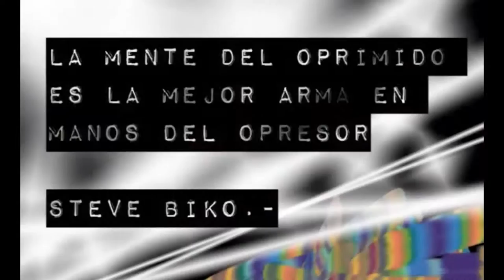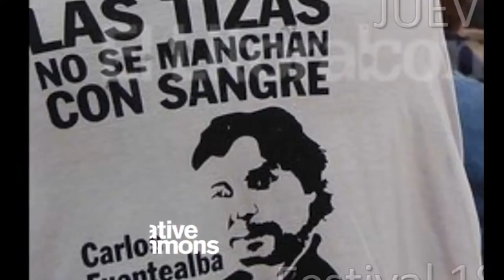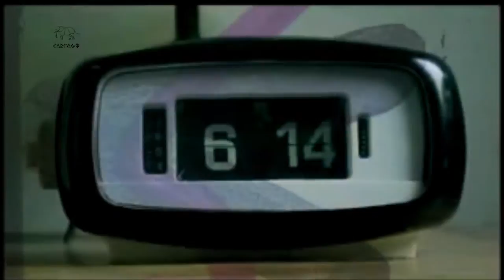Las Universidades Públicas al servicio de Monsanto: una charla con Noemí Alemany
Diálogo con la Dra Noemí Alemany sobre el Encuentro del Colectivo "Andres Carrasco" de FESPROSA
"La megaminería a cielo abierto, el proceso de extensión del monocultivo de soja con el uso intensivo de agrotóxicos, los transgénicos, la explotación petrolera con
el volcado de sus desechos y la producción industrial contaminante de agua, tierra
y aire y ahora el fracking resultan en un modelo
extractivo/mercantil/exportador/depredador destructivo que debemos terminar para poder construir un nuevo tiempo con una calidad de vida saludable."